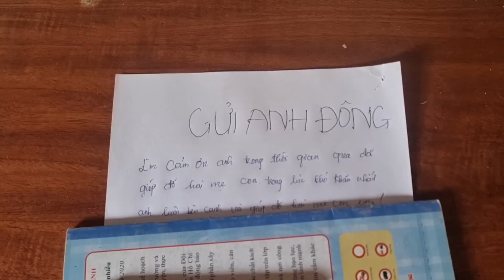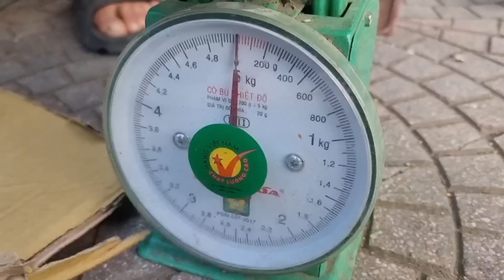Full Video Dong police always protect and love the single mother, bad guys always try to harm Ly Ca